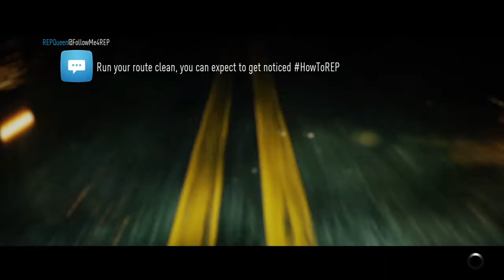Need for Speed part 2 (Read description)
This is part two of the most repeated levels the one that doesn't have a description is part 3